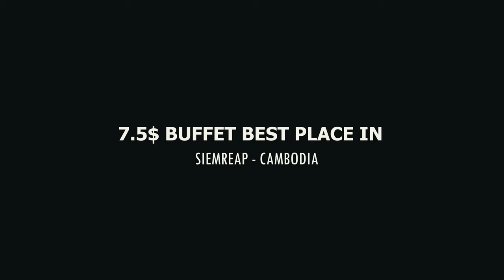Only 7.5$ Buffet Street Food in Siemreap Cambodia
Let Check what they gonna serve with 7.5$ Buffet Street Food in Siemreap Cambodia